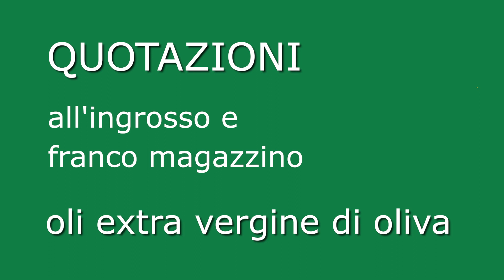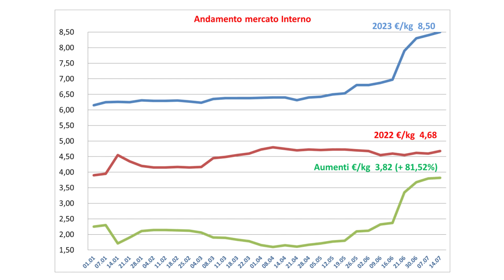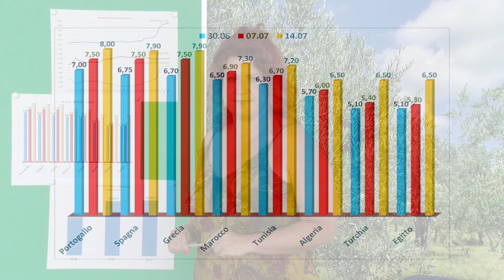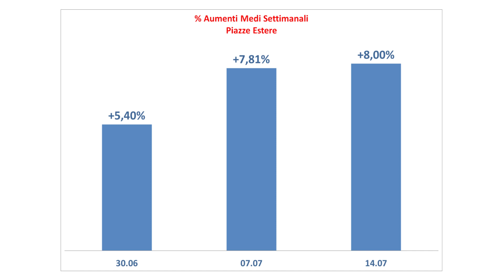Olio extra vergine di oliva - quotazioni 14 luglio 2023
Bollettino quotazioni olio extravergine di oliva n. 28 –  14 luglio 2023

Si ricorda inoltre che le quotazioni espresse sono riferite al prodotto privo di spese di trasporto, oneri di intermediazione e per partite di olio in autobotte da 300 q.li
Sarà inoltre la qualità analizzata e verificata a determinare possibili variazioni del prezzo unitario.